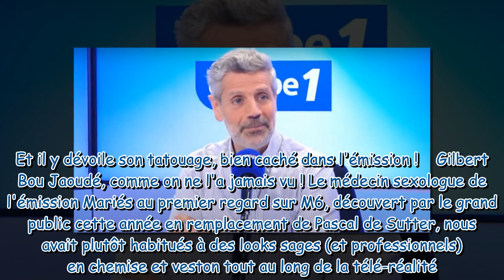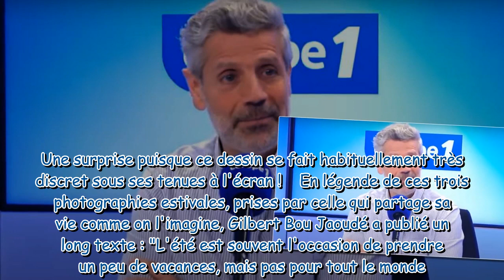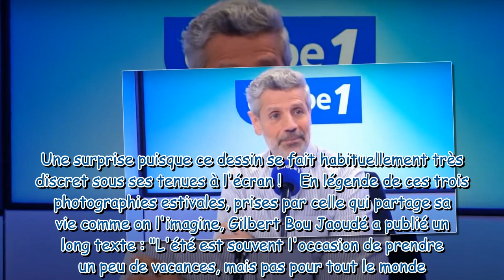Gilbert Bou Jaoudé : Le tatouage bien caché du sexologue de Mariés au premier regard dévoilé dans un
Gilbert Bou Jaoudé : Le tatouage bien caché du sexologue de Mariés au premier regard dévoilé dans un paradis ensoleillé